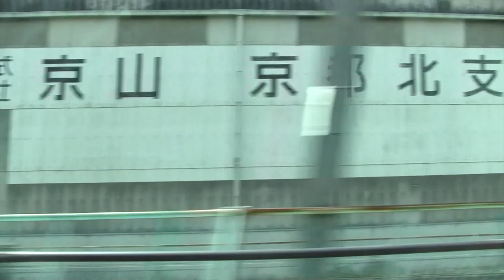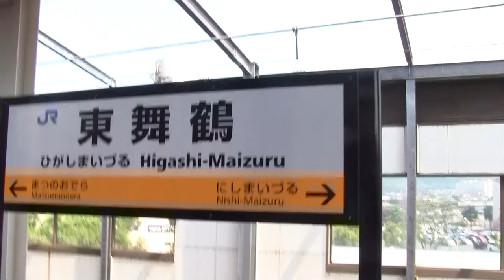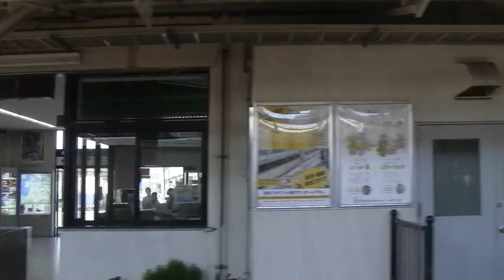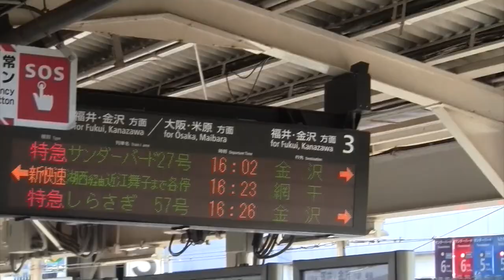[ゆっくり実況] 鉄旅1回目-2 小浜線乗り通し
18きっぷは偉大
小浜線の車両115系って言ってるのは125系の間違いです